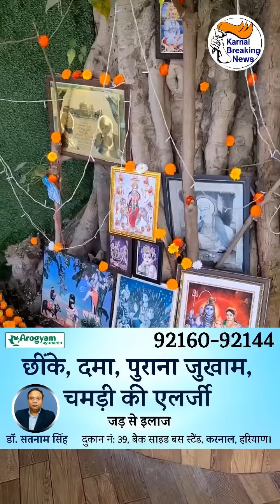किसान विक्की भींडर के खेतों से निकले 2 चमकीले पत्थर , किसान ने बनाया खेतों में मंदिर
किसान विक्की भींडर के खेतों से निकले 2 चमकीले पत्थर , किसान ने बनाया खेतों में मंदिर , देखें किसान व पत्थर की पूजा Live - Share Video